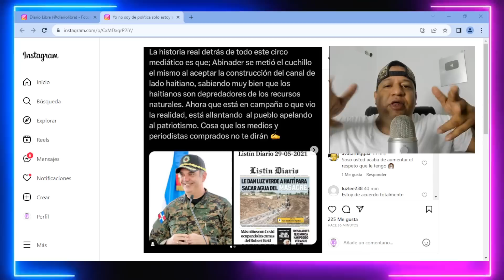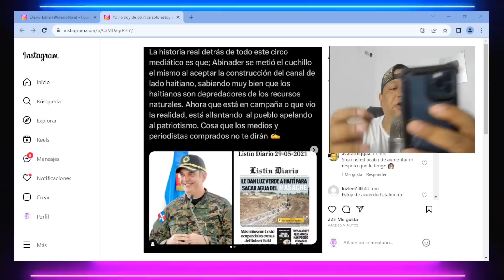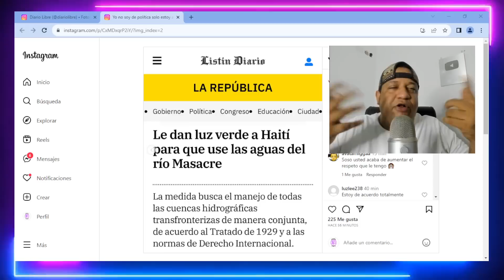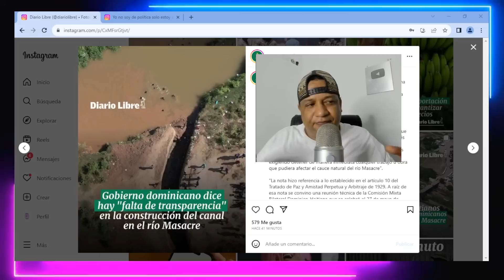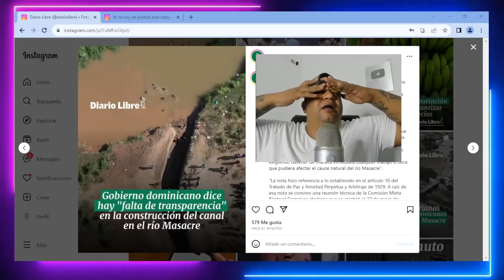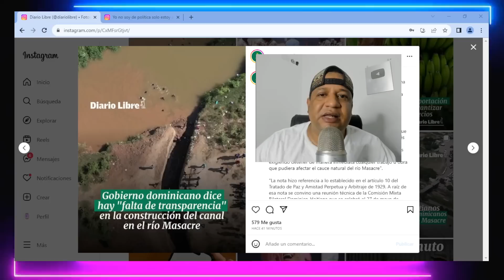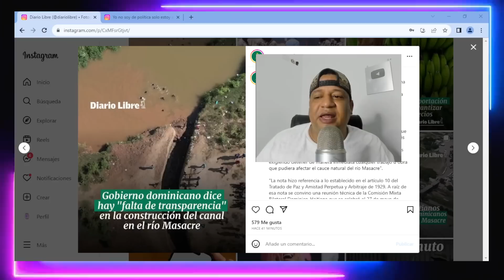REVELÓ TODA LA VERDAD SOBRE EL TRATADO QUE RD LE FIRMÓ A HAITÍ DÁNDOLE PERMISO SOBRE RIO MASACRE